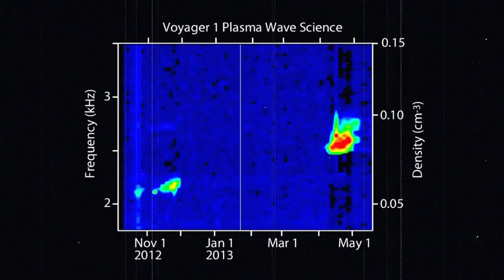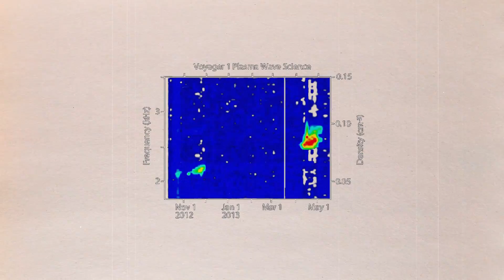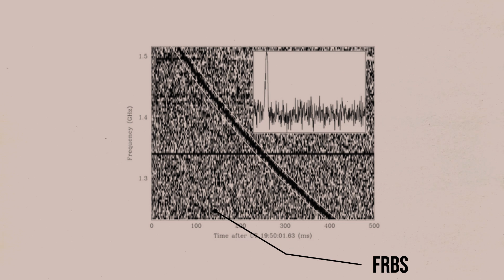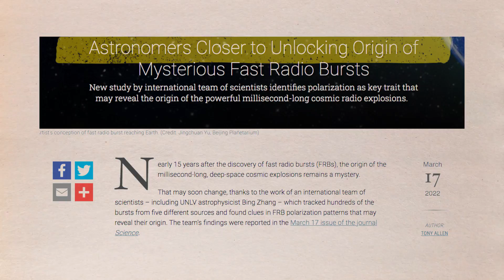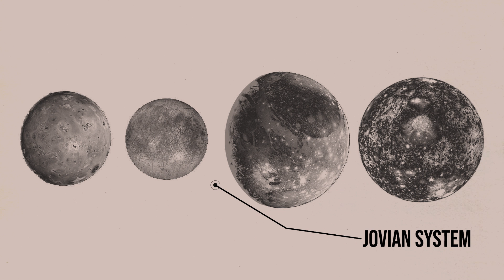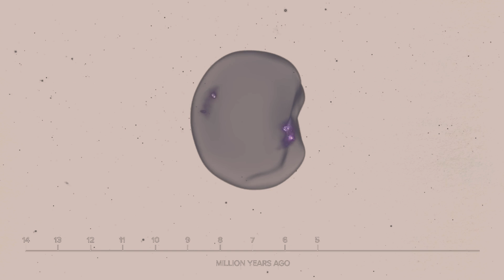Voyager Spacecraft Makes Terrifying New Discovery. What Did It Find?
The Voyager mission to Interstellar Space has revealed new information about some of the mysteries that exist beyond our Solar System. In the far reaches of space, the Voyager probes discovered phenomena that were previously unknown to mankind, and their findings may have created more concerns than they have answered.
So what have the Voyager Spacecrafts discovered that is both astonishing and perplexing? What if we're truly not the only ones in the universe?  And for these NASA Spacecrafts, what lies ahead? Let’s take a look.